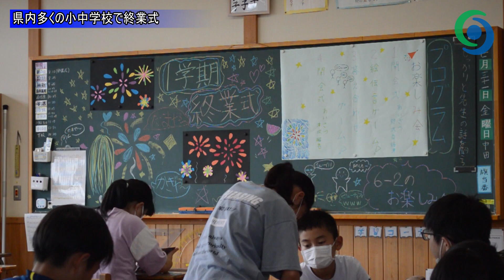県内多くの小中学校で終業式